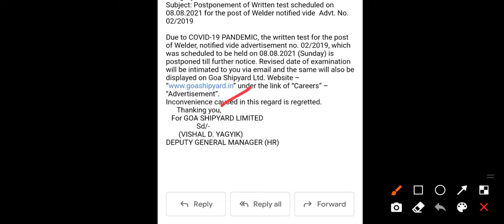GOA SHIPYARD LIMITED EXAM POSTPONED || GSL EXAM POSTPONED || GSL EXAM CANCELLED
EXAM OF GOA SHIPYARD LIMITED POSTPONED
gsl exam postponed
gal exam cancel
goa shipyard limited exam cancel